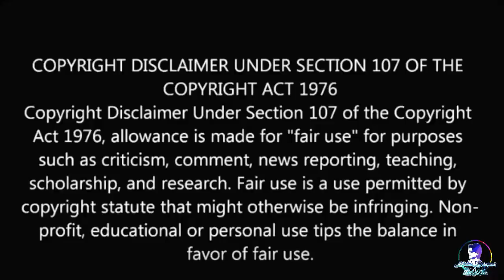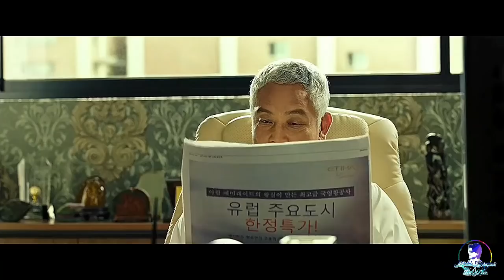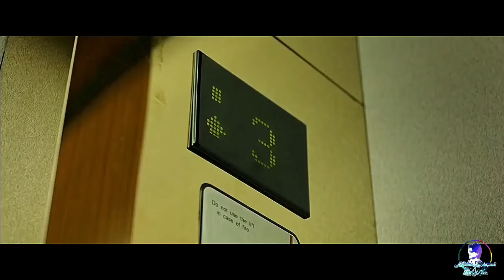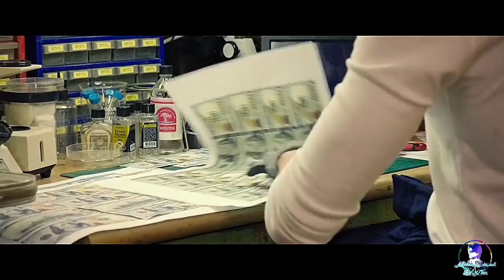A Smart Korean Safe-Breaker, Pull Off A $150 Million Heist, But Smells A Double-Cross In The Heist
A wily safecracker is forced to help a mob boss pull off a $150 million heist, but smells a double-cross in the works.

Thanks!!

korean drama

korean song

korean dost

korean movies

korean movies

korean movie with english subtitles

korean mix

korean reaction

korean movie

korean movie action

korean movie comedy

korean 2021 drama